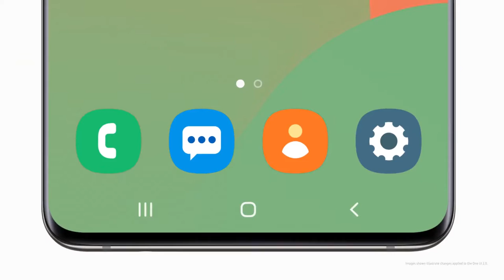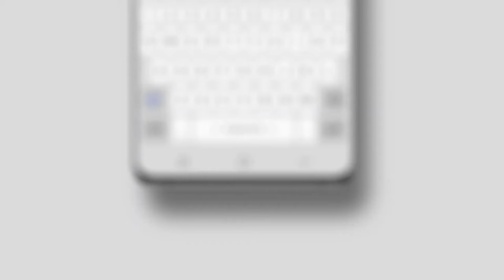One UI 2: Designed for everyday simplicity